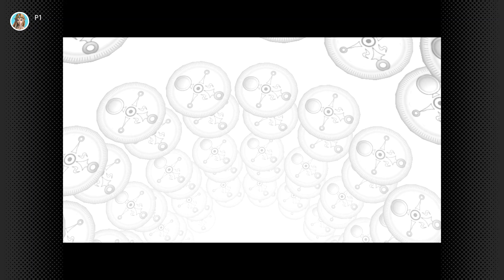The Legend of Zelda Majora's Mask - Nintendo Switch - Part 22 - The Great Bay Coast - Mikau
Hello, everyone!
This was my first playthrough and my 2nd Legend of Zelda game I've played from the franchise. Please forgive me for my dumb moments throughout my playthrough.